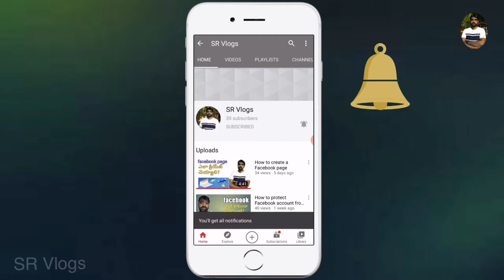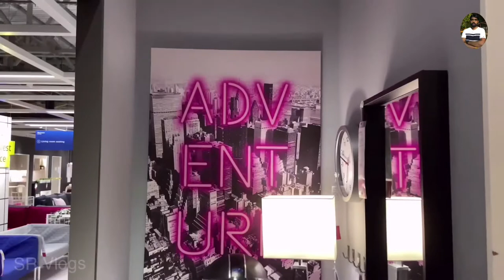Part-I My Shopping at IKEA Hyderabad | Best Collection in Interior design | Low Budget | IKEA Store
Part-I My Shopping at IKEA Hyderabad | Low budget | IKEA Store || Affordable home furniture | Best collection in interior design and ideas

►Part-II IKEA Shopping Hyderabad Tour and Haul | Low Budget | IKEA Store | Affordable home furniture | Best collection in interior design and ideas